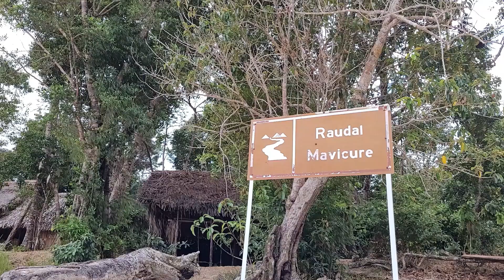Cerros de Mavicure - Decreto Viajero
Fueron muchos dias, muchos kilómetros para llegar por tierra hasta este lugar, pero valió la pena cada kilómetro, cada gota de sudor y cada minuto invertido para disfrutar de una de las maravillas de Colombia